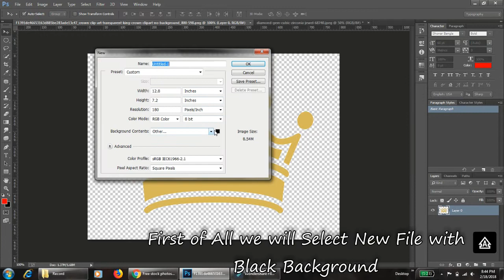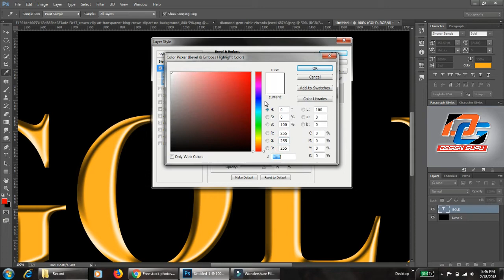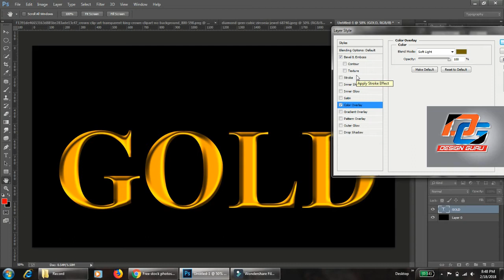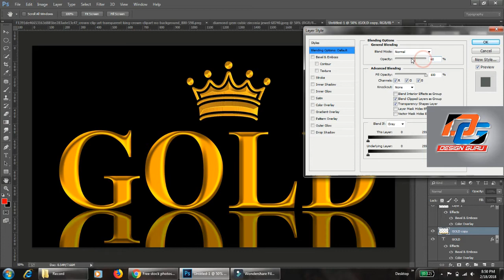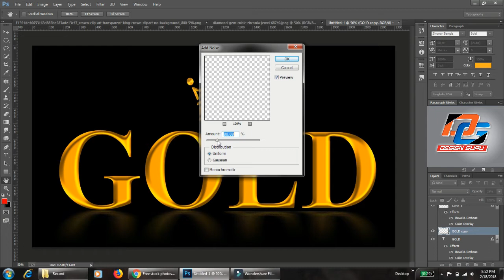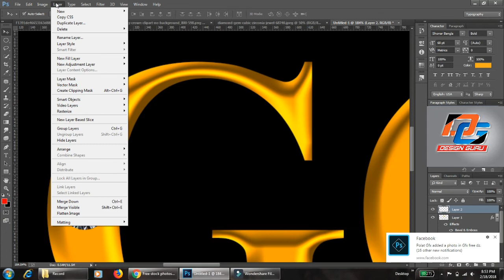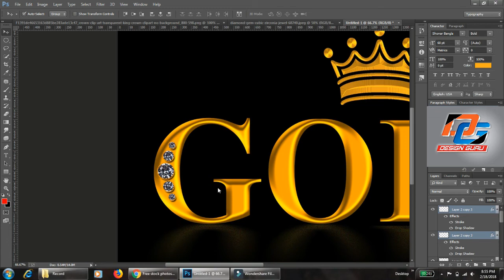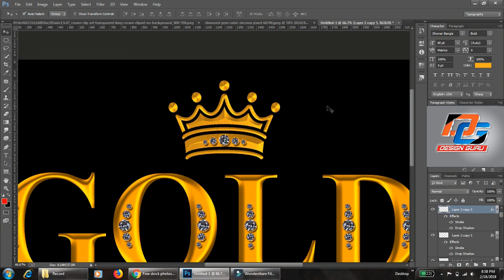How to Make Gold Text in Photoshop || Gold Text Photoshop tutorial || Gold Text Effect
Gold Text Photoshop tutorial

hello every one in this video we will learn how to make gold text effect in Photoshop
How to give gold layer style in text
by using bevel and embossing effect in Photoshop and Drop shadow

a very impressive gold text effect making